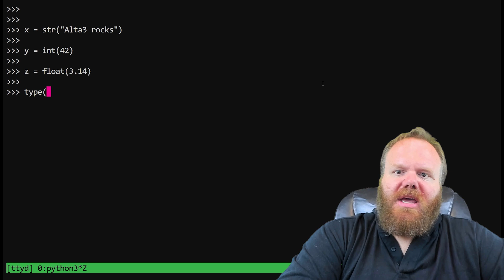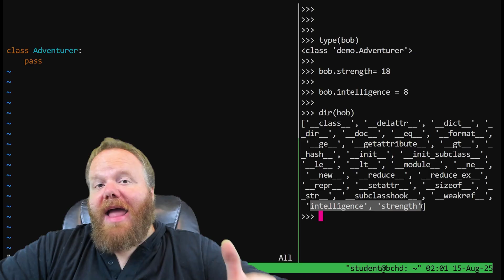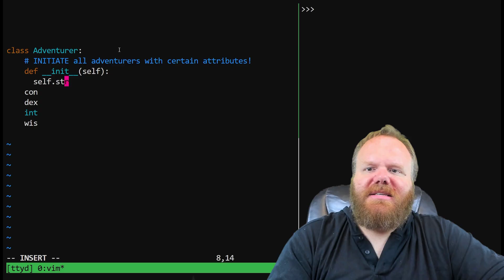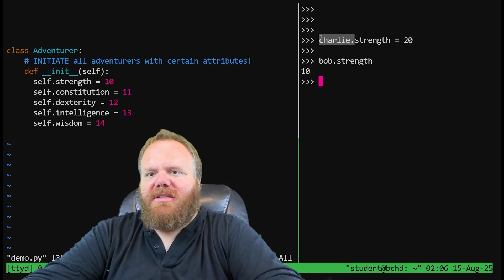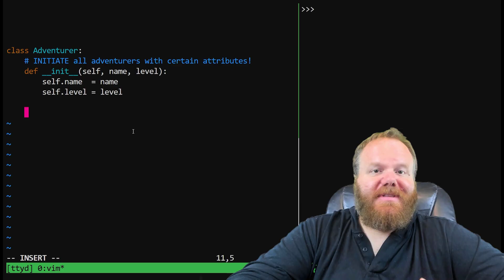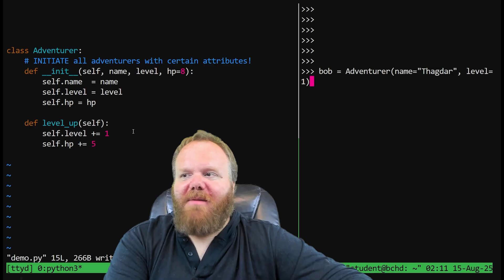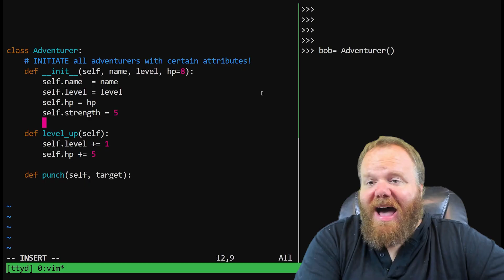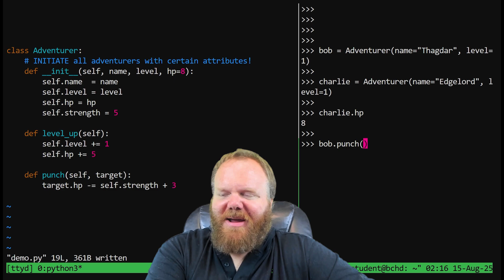Learn Python Classes in 10 Minutes (D&D Style!)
Bring your code to life with heroes like Thagdar the Burninator and Edgelord the Rogue as we cover class creation, attributes, and methods — all in a quick, beginner-friendly lesson.